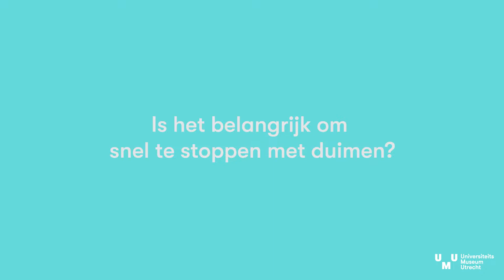Kiezen met Reina | Duimzuigen - Stoppen met duimen